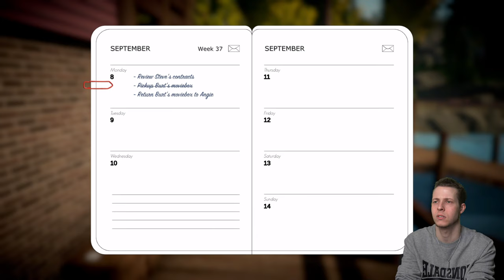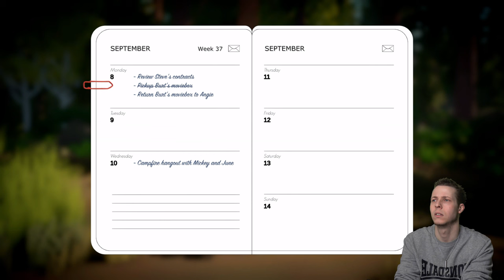Lake Gameplay Walkthrough (PS5) Part 6 - Frank Coleman's Been Naughty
Lake Gameplay Walkthrough PS5. Today we get a visit from Mr Incredible and he reveals that Frank has been naughty. Angie also apologises and tries getting in my pants again.

Lake Twitter: @Lake_the_Game
Whitethorn Twitter: @WhiteThornGames

It's September 1, 1986. You take on the role of forty-something Meredith Weiss, who returns from the big city to her quiet hometown. She exchanges her busy career at a software company to fill in for her dad, the local mail carrier.

Whatever happens, at the end of her stint she'll have to make up her mind: return to her demanding job in the big city, or stay in the town she grew up in?